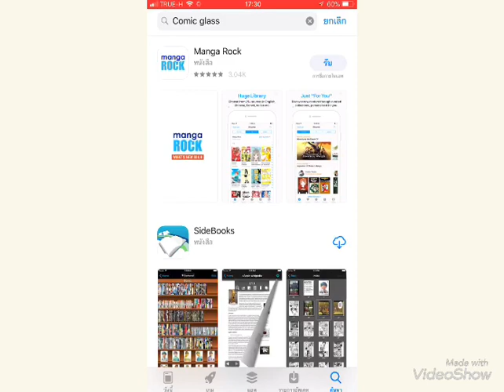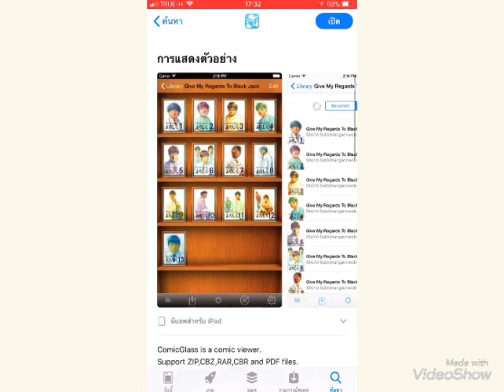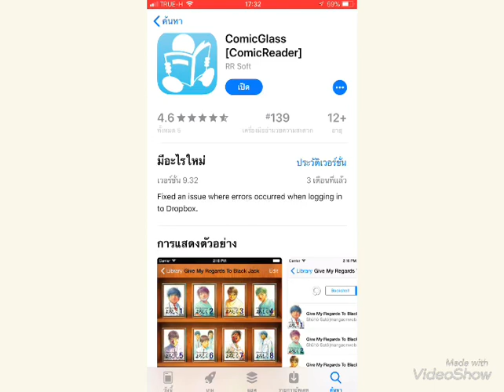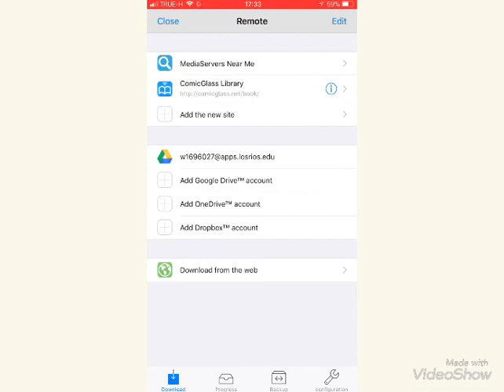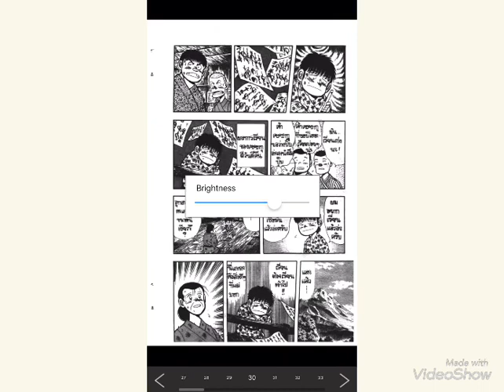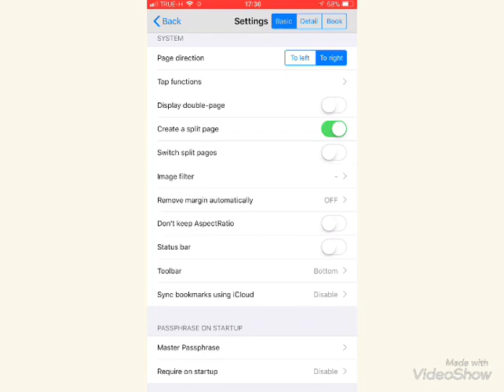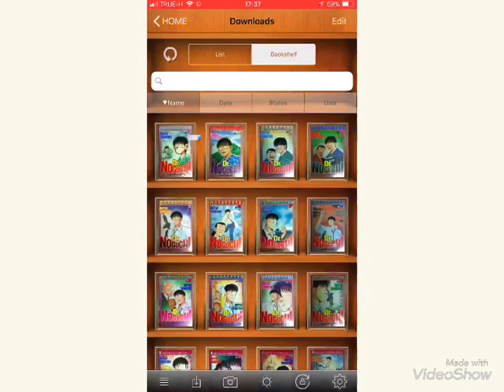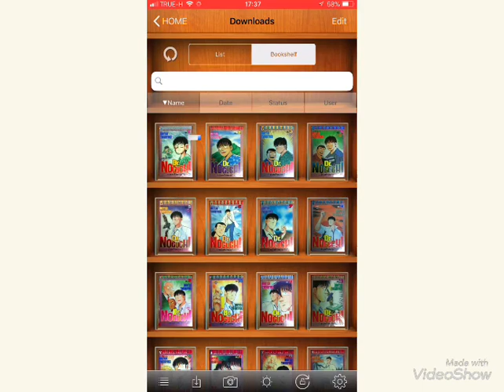แอพอ่านหนังสือ Comic glass ไม่ปวดตา ถนอมสายตา ios iphone ipad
Comicglass

เป็นแอพมือถือของ iPhone หรือ iPad ไว้สำหรับอ่านหนังสือดีที่สุดสามารถตั้งค่าต่างๆได้มากมายสามารถอ่านได้ทั้งรูปภาพเจพีจีพีเอ็นจีและพวกซิปไฟล์ต่างๆสามารถอ่านไฟล์อ่ะโคแบตได้ลองไปโหลดมาใช้ดูครับแต่แอพนี้ต้องเสียเงินในการซื้อก่อนถึงจะใช้งานได้